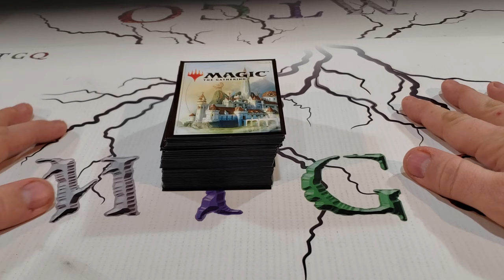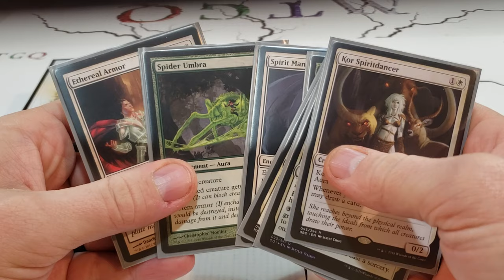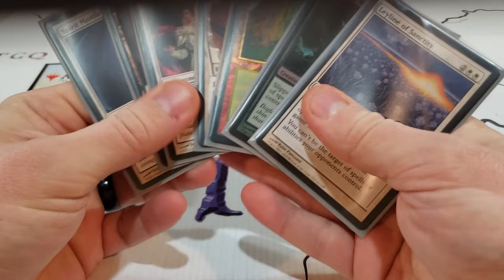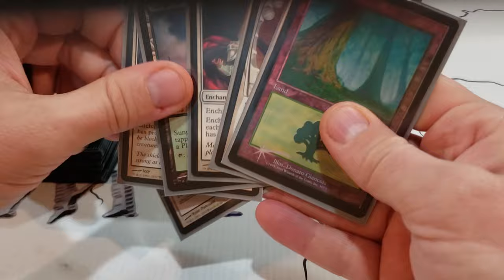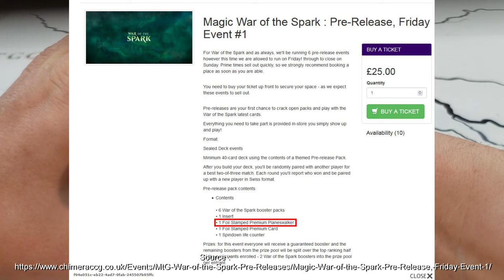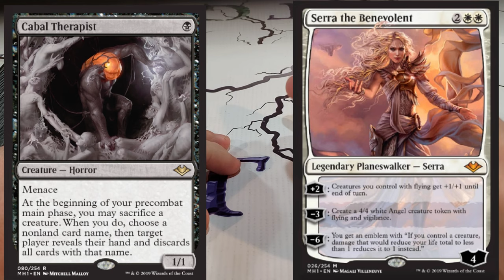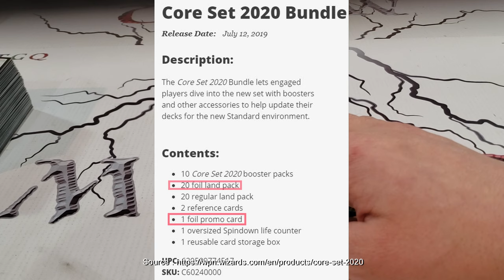Les nouvelles MTGQ 2019-03-06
Il se passe beaucoup de choses dans le monde de Magic présentment!

Voici des nouvelles sur :

London Mulligan - Comment ça fonctionne?
War of the Spark - Planeswalker in Pre-release pack?
Modern Horizon - c'est quoi Modern Horizon?
Core 2020 - Foil land et promo dans les bundles?

Partagez-nous vos spéculations sur ce qui s'envient!

Credit